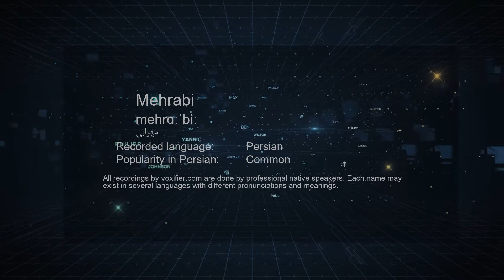How to Pronunce Mehrabi (مهرابی) in Persian (Farsi) - Voxifier.com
This is the Persian (Farsi) pronunciation, gender, and phonetics recording of the name Mehrabi (مهرابی). The same name may exist in other languages with different pronunciations.